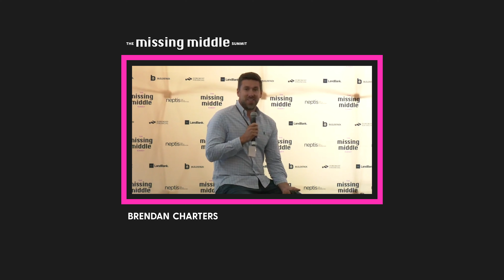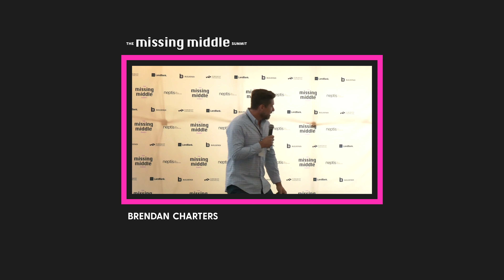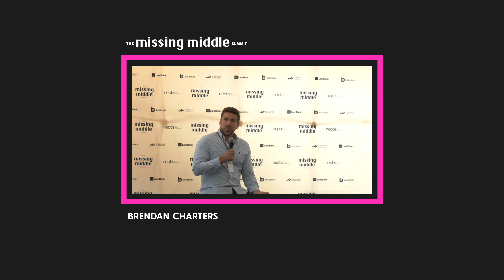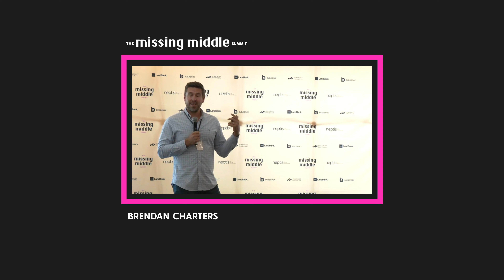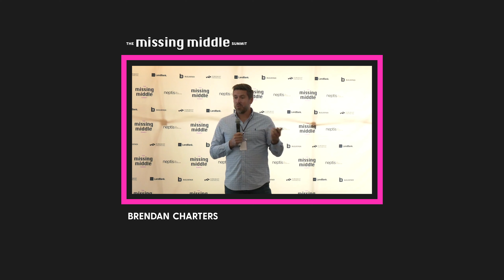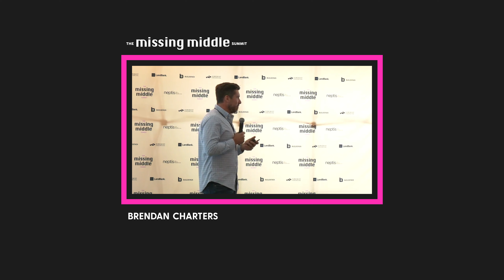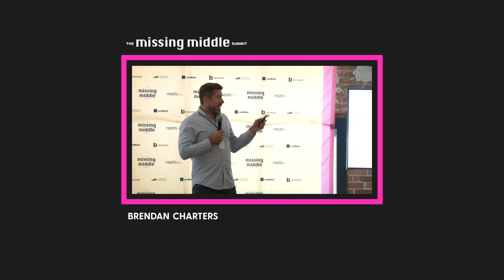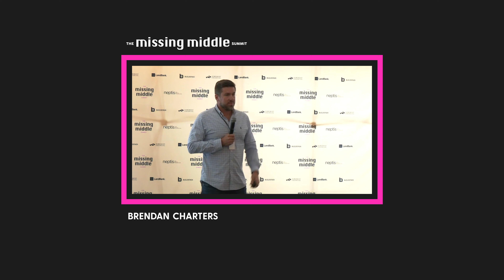9. Brendan Charters - Construction budgeting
Brendan Charters
Missing Middle Summit 2023